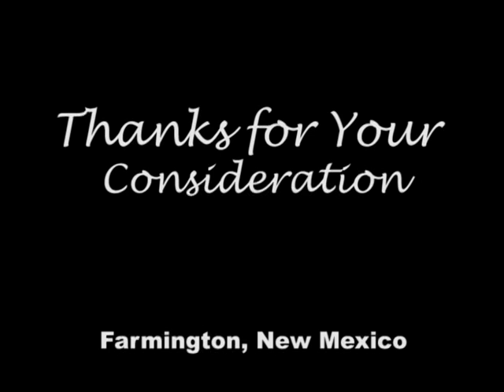Google Fiber Optics Farmington New Mexico - Google Goggle Vision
Please forward this video link and help Farmington, New Mexico in the pursuit of fiber optics.  We're looking to become a Google Fiber Optics Community and diversify our local economy.  We're in a good position to utilize fiber optics with a portal to New Mexico's Encanto Super Computer.  This portal is available through San Juan College which is our local community college.  The faster internet capability will also allow us participate in New Mexico's Film and Multimedia Industry. Video created by Luke Renner.